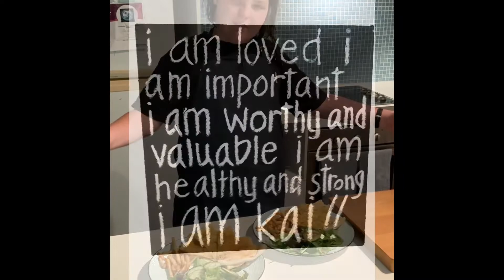Currumbin Community Special School - Kai Meldrum - My Life